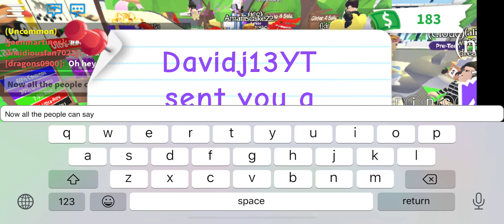Meeting my fans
Im happy to se all of you